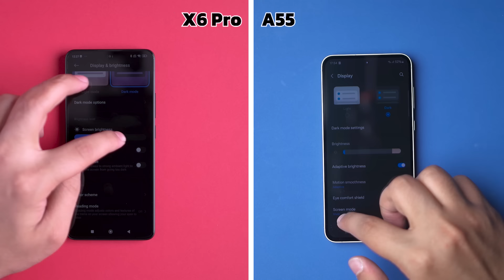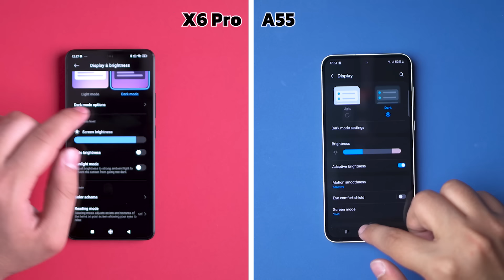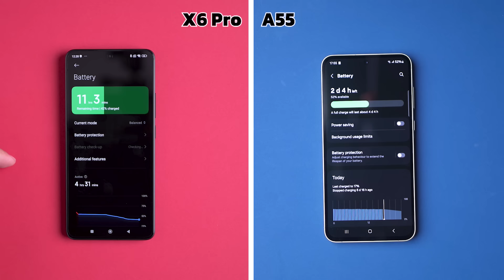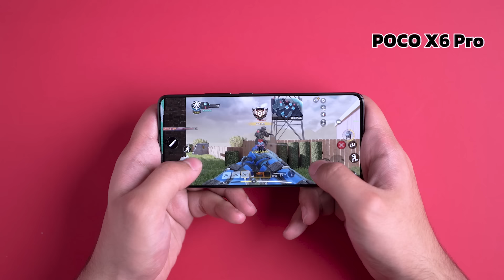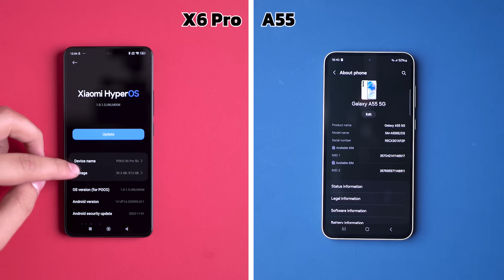مقایسه Galaxy A55 و Poco X6 Pro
رقابت جذاب میان‌رده‌های بازار بین گلکسی ای ۵۵ و پوکو ایکس ۶ پرو سر بهترین بودنه!
توی این ویدیو میانرده‌ی سال سامسونگ رو با یکی از قدرتمند‌ترین میانرده‌های شیائومی مقایسه کردم و گفتم که هر کدوم تو هر بخش چه عملکردی دارن!

Galaxy A55 vs Poco X6 Pro Full Comparison

هر دوی این گوشی‌ها هم ای ۵۵ سامسونگ هم ایکس ۶ پرو شیائومی واقعا گوشی‌های با ارزش خریدی هستن که با دیدن این ویدیو میتونید تصمیم بگیرید که با توجه به نیاز‌هاتون کدوم یکی بیشتر به کارتون میاد!

شما طرفدار کدوم هستید؟ سامسونگ یا شیائومی؟

امیدوارم این ویدیو هم کمکتون کنه
مخلصم